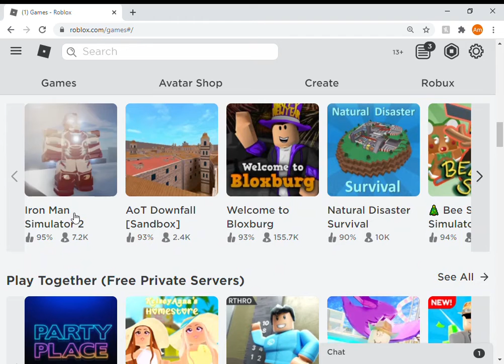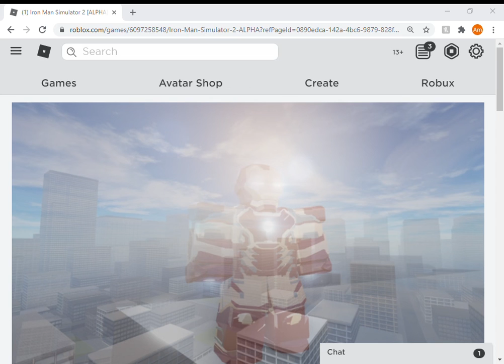roblox iron man simulator 2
sorry for not talking i guess